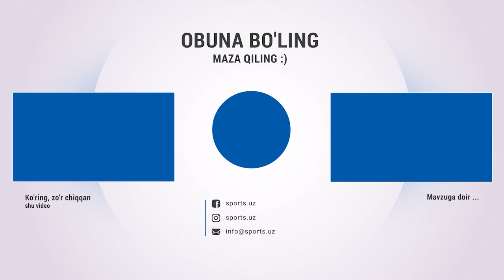Турон бош мураббийи: Мағлубиятга футболчилар айбдор ...